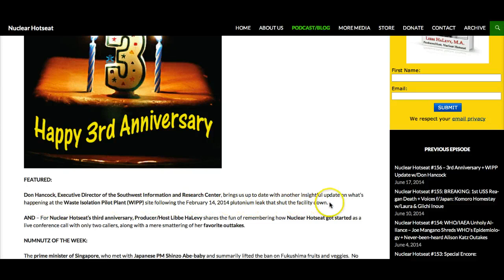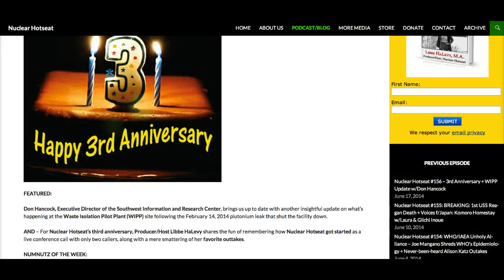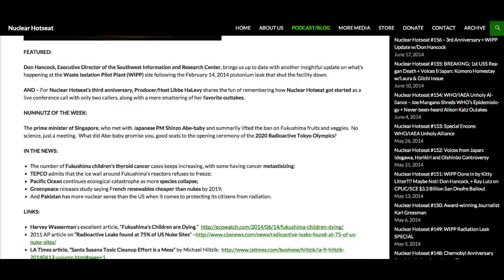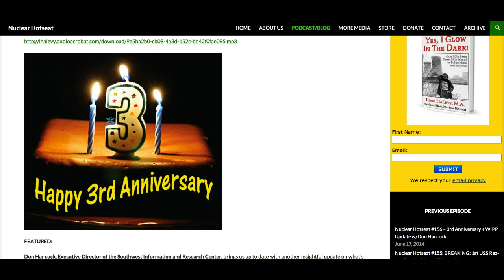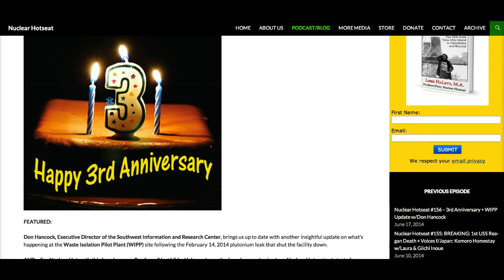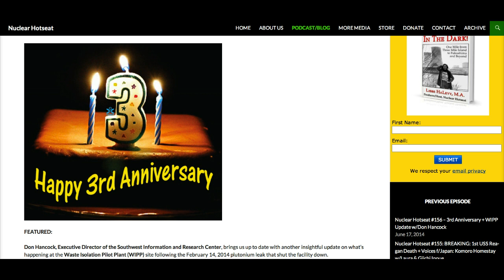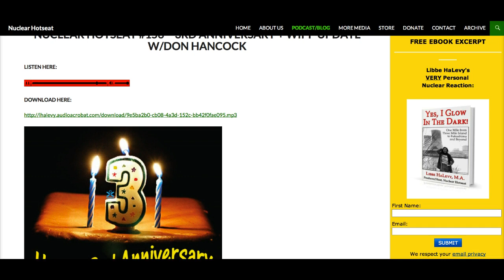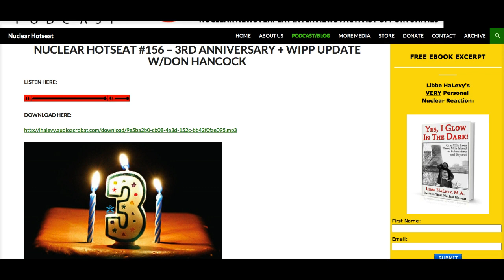Nuclear Hotseat #156~3rd ANNIVERSARY~WIPP UPDATE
Nuclear Hotseat #156~3rd ANNIVERSARY~
WIPP UPDATE with DON HANCOCK
FEATURED:
Don Hancock, Executive Director of the Southwest Information and Research Center, brings us up to date with another insightful update on what's happening at the Waste Isolation Pilot Plant (WIPP) site following the February 14, 2014 plutonium leak that shut the facility down.
AND -- For Nuclear Hotseat's 3rd ANNIVERSARY, Producer/Host Libbe HaLevy shares the fun of remembering how Nuclear Hotseat got started as a live conference call with only two callers, along with a mere smattering of her favorite outtakes.
NUMNUTZ OF THE WEEK:
The prime minister of Singapore, who met with Japanese PM Shinzo Abe-baby and summarily lifted the ban on Fukushima fruits and veggies.  No science, just a meeting.  What did Abe-baby promise you, good seats to the opening ceremony of the 2020 Radioactive Tokyo Olympics?
IN THE NEWS:
*The number of Fukushima children's thyroid cancer cases keeps increasing, with some having cancer metastisizing;
*TEPCO admits that the ice wall around Fukushima's reactors refuses to freeze;
*Pacific Ocean continues ecological catastrophe as more species collapse;
*Greenpeace releases study saying French renewables cheaper than nukes by 2019;
*And Pakistan has more nuclear sense than the US when it comes to protecting its citizens from radiation.
2011 AP article on "Radioactive Leaks found at 75% of US Nuke Sites"
LA Times article, "Santa Susana Toxic Cleanup Effort is a Mess" by Michael Hiltzik

Producer/Host: Libbe HaLevy
Nuclear Hotseat Podcast/Blog

Help keep Nuclear Hotseat running as the weekly Activist Update on All Things Nuclear.
*Monthly fees on website services
*Travel expenses to cover stories
*The purchase of better quality recording equipment
*Office expenses